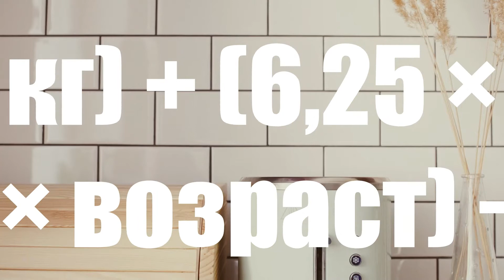Cколько хлеба можно съесть в день?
Сколько на самом деле хлеба в день можно есть без вреда для здоровья?

Для женщин: (10 × вес в килограммах) + (6,25 × рост в сантиметрах) − (5 × возраст в годах) − 161.
Для мужчин: (10 × вес в килограммах) + (6,25 × рост в сантиметрах) − (5 × возраст в годах) + 5.